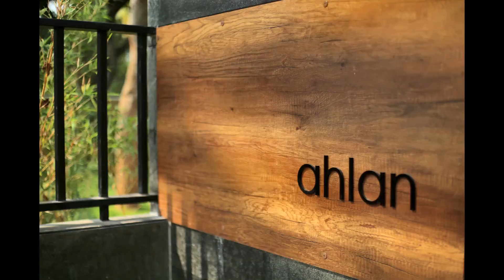elements architects: Residence at Alamcode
The Allure of private spaces